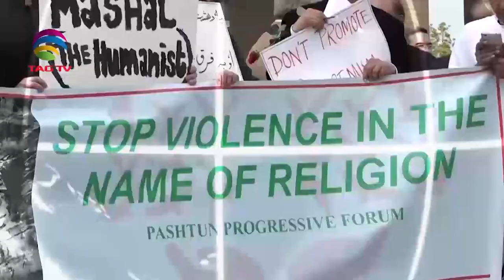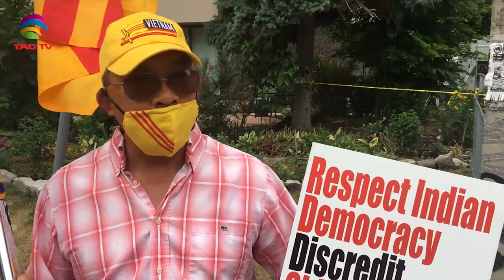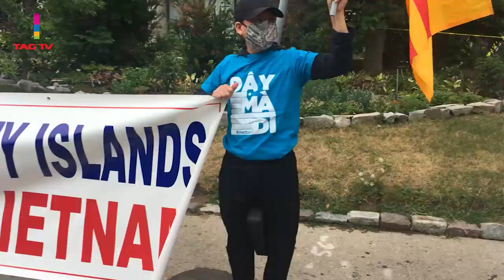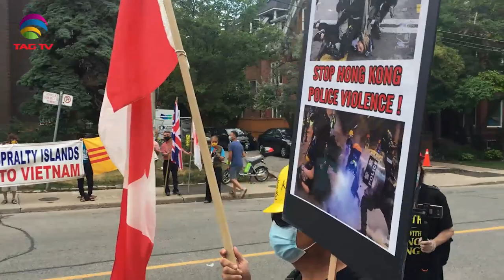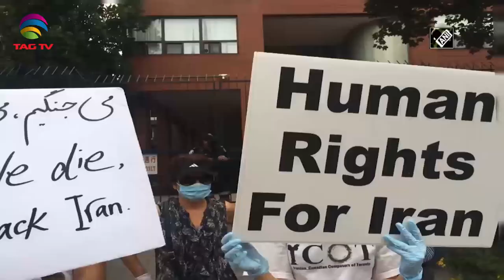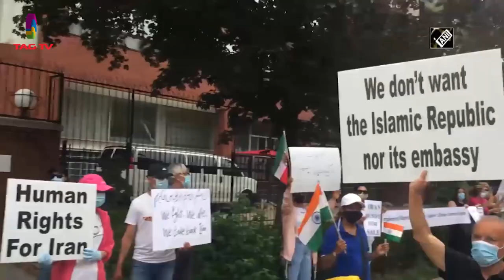Toronto stands up against Chinese Communist Party's Human Rights Abuses - Special Report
Toronto stands up against Chinese Communist Party's Human Rights Abuses - Special Report  @TAG TV